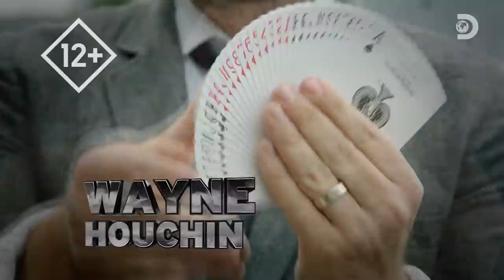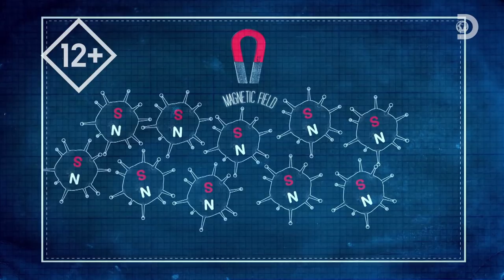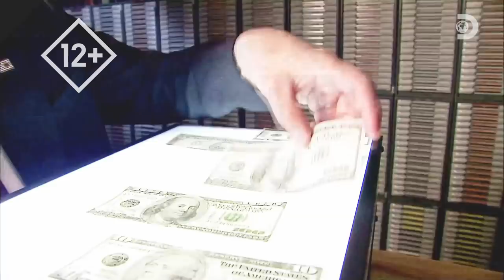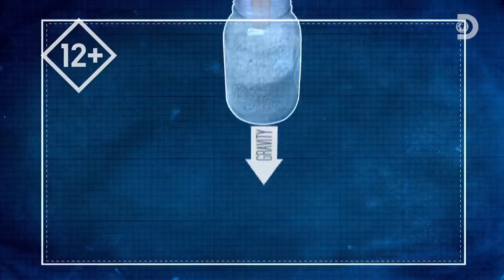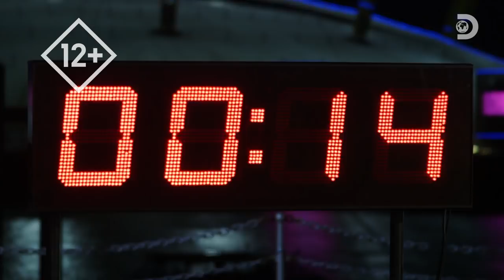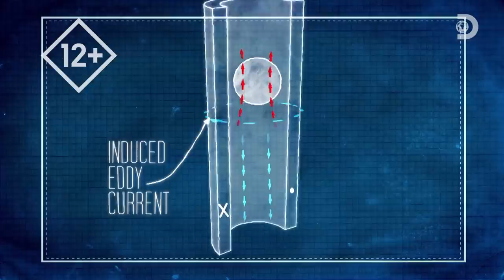Полет из пушки | Наука магии | Discovery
Четыре профессиональных иллюзиониста из разных стран используют науку для создания иллюзии. Все фокусники берегут свои секреты, но мы покажем вам, как наука может казаться магией. В этой серии Джеймс бросит вызов гравитации..Как это возможно?
Смотрите и удивляйтесь в шоу "Наука магии" на канале Discovery!